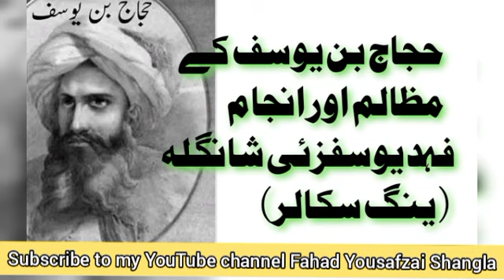Hajaj bin Yousuf Story | حجاج بن یوسف کے مظالم اور انجام | Cruel leader of world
Hajaj bin Yousuf Story by Fahad Yousafzai Shangla

My dearest Brothers 💞 and sisters. Wellcome to your own YouTube channel Fahad Yousafzai Shangla. In this channel you will find different videos related to Poetry , exploring vlogs , exploring interview type program , interviews with social workers and politicians.

You may also visit my third channel " Arsalan Voice" which is running by my little bro , related to Motivational speeches and Poetry.

Your beloved bro!
Fahad Yousafzai Shangla